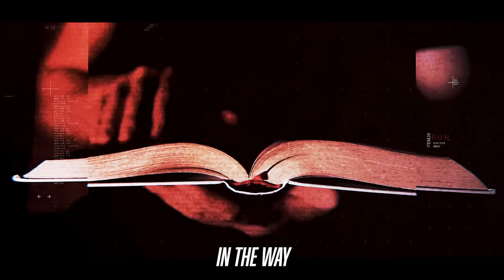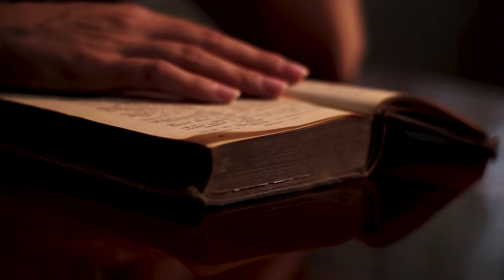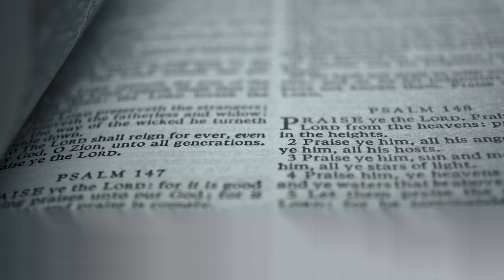Bridging the Divide on Deliverance Ministry with David Hernandez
Now is the perfect moment to break free and STAY free. In this impactful interview with Brother David Diga Hernandez, you'll discover the keys to genuine freedom in Christ and find answers to commonly asked questions about whether a Christian can be possessed by a demon.

Do you have trouble breaking sinful habits or suffer from mental and emotional struggles? Do you desire to get free and stay free from the enemy’s cycles of bondage?

David Hernandez has more than 20 years of ministry experience dedicated to the Holy Spirit, prayer, and spiritual warfare. He has seen thousands permanently set free from the enemy’s crippling attacks.
In Holy Spirit: The Bondage Breaker, David Hernandez, evangelist and bestselling author, teaches you to break the demonic strongholds of bondage over your life through a deeper understanding of the Holy Spirit’s power and biblical truth.
You can be free of any stronghold—no matter how intense the issue or how long you’ve battled it. Holy Spirit: The Bondage Breaker shows you how.